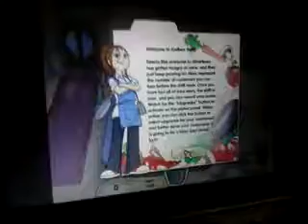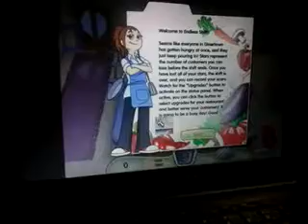Cooking Dash 1 Episode 34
Oh this is crap